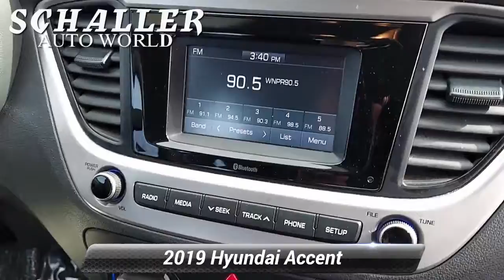Used 2019 Hyundai Accent SE, Berlin, CT SP22169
Schaller Subaru

Admiral Blue Pearl 2019 Hyundai Accent SE 1.6L I4 DGI DOHC 16V 6-Speed Automatic with Shiftronic FWDONE OWNER, CLEAN CARFAX, STEERING WHEEL AUDIO CONTROLS, REAR BACKUP CAMERA, MUST SEE. 28/38 City/Highway MPGSchaller Auto Group has TWO Used Car Locations: Right off Route 9 in New Britain and Route 9 and the Berlin Turnpike in Berlin. All of our Pre-Owned Vehicles go through our Comprehensive 125 Point Quality Inspection. Every Schaller pre-owned vehicle comes with warranty coverage! With all budgets in mind we now offer Schaller Value Cars starting at $2,995 and include a 30 day satisfaction guarantee and all come with a FREE Carfax Vehicle History Report. The Schaller Auto Group is Family Owned and Operated for Over 65 Years, and is known for Selling Top Quality Used Vehicles and Standing behind them After the Sale!

[RLVID:2771:63eda882975c7da3:f91766efccb6cdec:1]